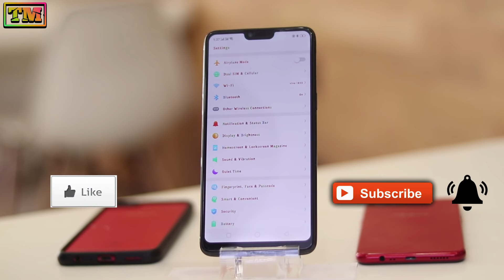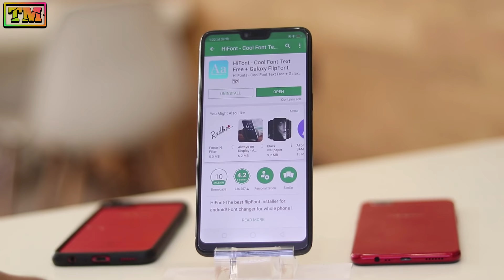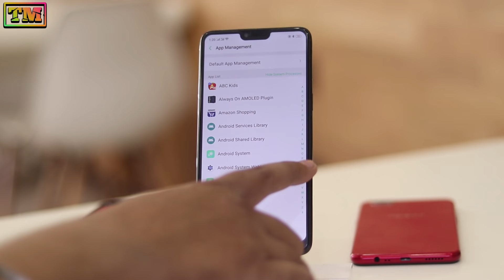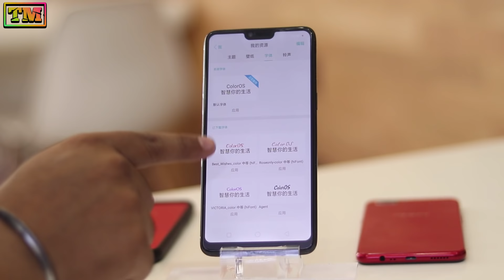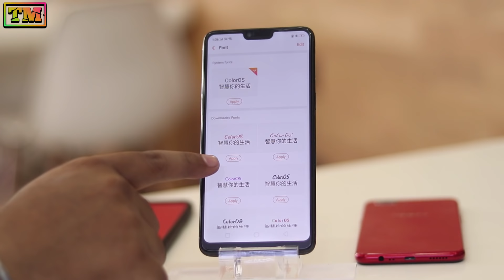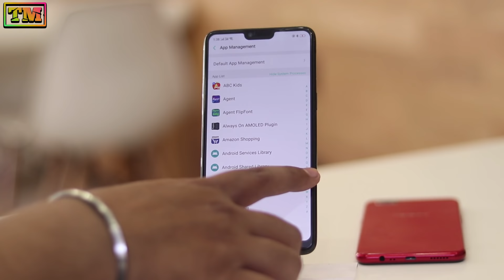Change Fonts in Oppo F7 | Oppo F7 Fonts Changer With Colorful Fonts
Hello Guys Welcome To Technology Master. Today We Present You How To Change Fonts in Oppo F7 | Oppo F7 Fonts Changer With Colorful Fonts.